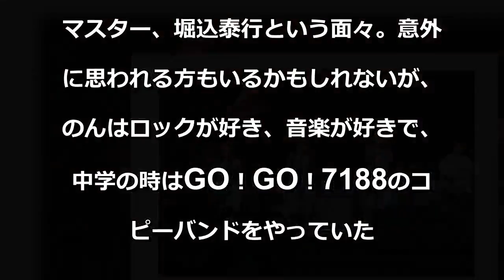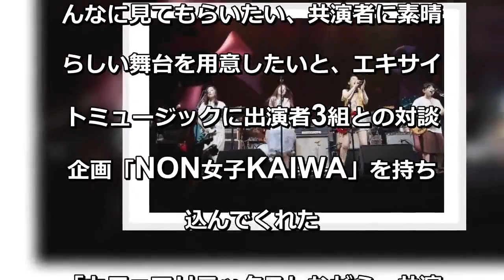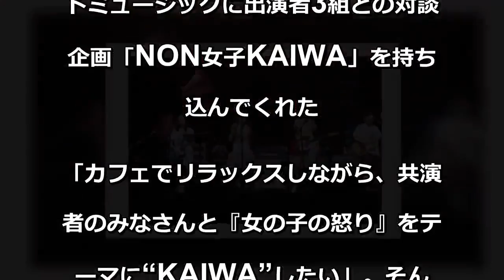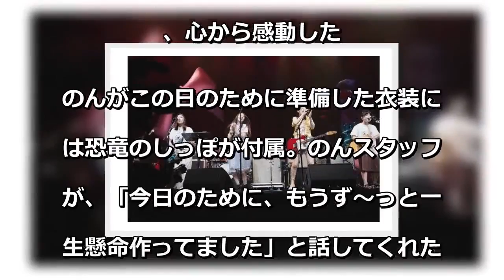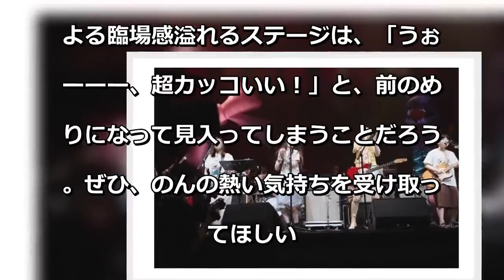いよいよ今夜！ のん主催フェスが「のんおうちフェス」としてMTVでオンエア